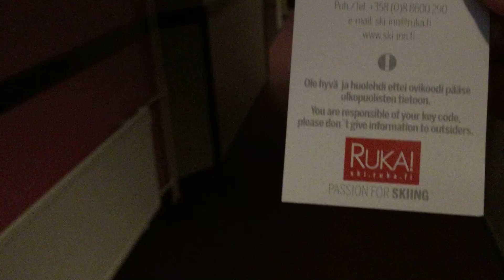SKI INN Hotel and Apartments tour Ruka Kuusamo Finland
This video was taken as part of the Nordic Travel Bloggers Experience, NBEFinland.

Join me as I travel across Finland visiting Ruka, Kuusamo, Northern Karelia, Espoo and Helsinki.

Be sure to check out my Blog posts for more travel videos around Finland and other travel content:

Check out my Travel book store too for more useful travel advice